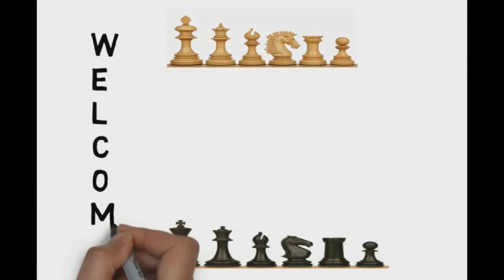Adhiban finishes the game with a tactical sequence against Andreikin Dmitry Best game of 2017 #5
Adhiban impressed the entire chess world with his debut on the big stage, scoring 7.5/13 at the Tata Steel Masters and finishing joint-third. His eighth round game against Andreikin especially stood out for its wonderful tactical sequence in the middlegame.

PGN -
[Event "?"]
[Site "?"]
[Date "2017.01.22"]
[Round "8.3"]
[White "Adhiban, B."]
[Black "Andreikin, Dmitry"]
[Result "1-0"]
[ECO "B25"]
[WhiteElo "2655"]
[BlackElo "2712"]
[PlyCount "91"]
[EventDate "2017.??.??"]

 1. e4 e5 2. Nc3 Nc6 3. g3 g6 4. Bg2 Bg7
5. d3 d6 6. f4 Nge7 7. Nf3 Nd4 8. O-O Bg4 9. Be3 c5 10. Qd2 O-O 11. Nh4 exf4
12. Bxf4 Qd7 13. Rf2 Rae8 14. Bh6 Bxh6 15. Qxh6 b5 16. h3 Be6 17. Raf1 Qd8 18.
Nb1 d5 (18... Kh8 19. a3 a5 {Stockfish 8 64:} 20. Nd2 Ndc6 21. g4 Ne5 22. Nhf3
Ng8 23. Qe3 f6 24. c3 Nd7 25. b4 Qb6 26. g5 a4 27. d4 cxb4 28. cxb4 f5 29. Ne1
Ne7 30. Nd3 fxe4 31. Qxe4 {0.42/23}) 19. Nd2 dxe4 20. Nxe4 Nef5 21. Rxf5 Nxf5
22. Rxf5 Qd4+ 23. Rf2 f5 24. Ng5 Qg7 25. Qxg7+ Kxg7 26. Bc6 h6 27. Nxe6+ Rxe6
28. Bxb5 Rb8 29. a4 a6 30. Bc4 Re1+ 31. Kg2 Rxb2 32. Bxa6 Rc1 33. Bc4 Rcxc2 34.
Rxc2 Rxc2+ 35. Kf3 Kf6 36. a5 g5 37. a6 Rc1 38. Ng2 Ke5 39. Ne3 h5 40. Nc2 g4+
41. Ke3 gxh3 42. a7 h2 43. a8=Q h1=Q 44. Qb8+ Kf6 45. Qf8+ Kg6 46. Bf7+ (46.
Bf7+ Kf6 47. Bg8+ Kg6) 1-0